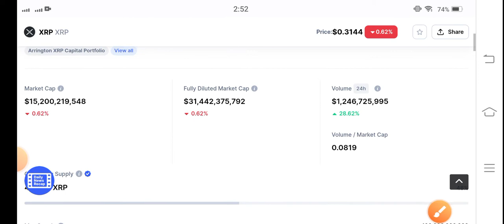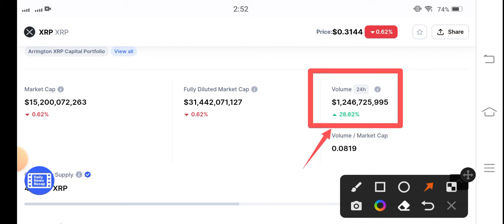XRP BIGGEST PUMP || XRP Price Prediction! XRP News Today